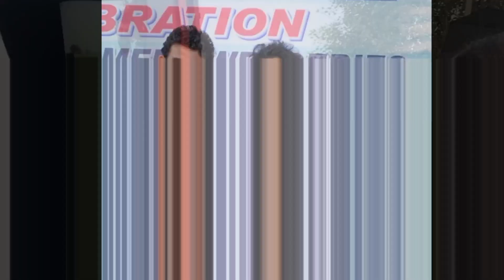Kunba Dharme ka Episode : 266 | New Episode | Naya Comedy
Dharme ka Episode : 266 | Episode - 266 | New Episode | Naya Comedy | Kunba Dharme ka : 266 |266  Kunba Dharme ka Episode : 266 | Episode - 266 | New Episode | Naya Comedy | Kunba Dharme ka : 266 |

For Searching

Kunba dharme ka episode 266
Dharme ka kunba episode 266
Kunba haryanvi comedy 266 episode
Kunba haryanvi episode 266
Mukesh dahiya live Show
Mukesh dahiya interview video
Kunba dharme ka hit comedy
Andy kunba
hariya ka kunba
Kasuta kunba dharme ka
Episode 266 kunba dharme ka
Kunba dharme ka nyi video
Kunba dharme ka 266
Kunba episode

Andy kunba dharme ka